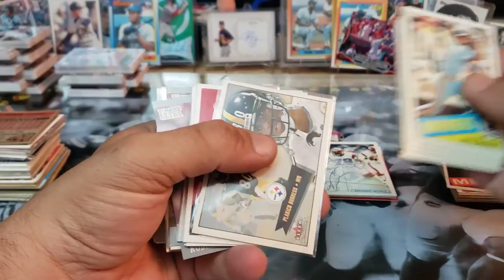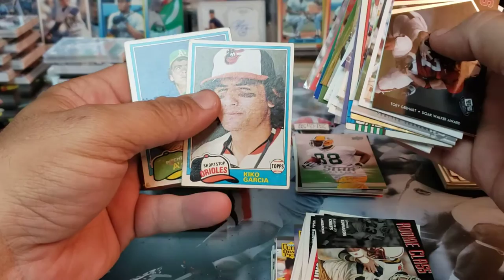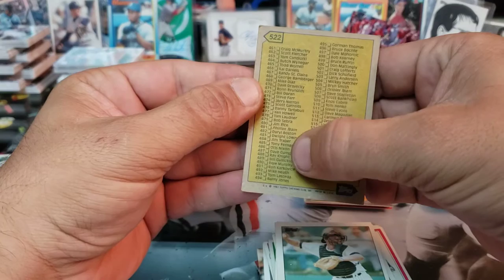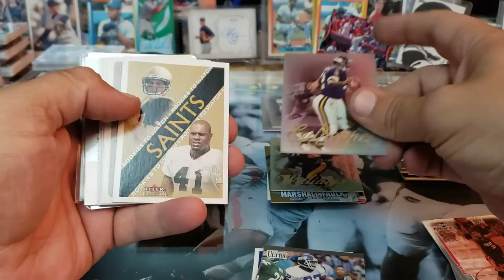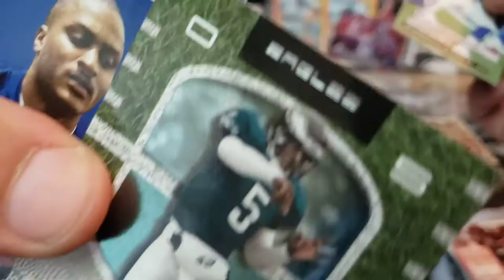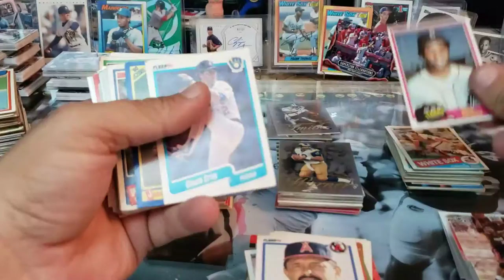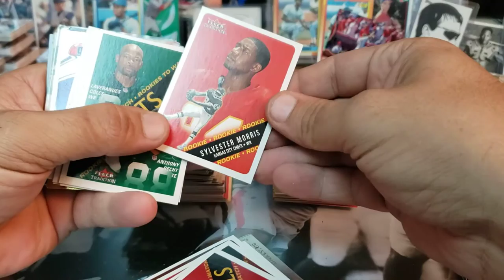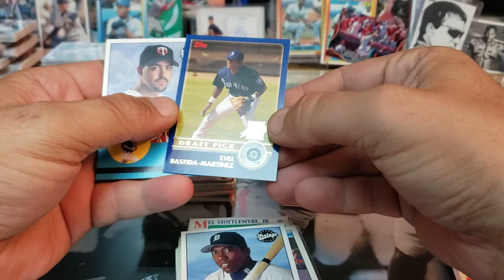VINTAGE NFL/MLB HUNTING RANDOM STYLE. SUBSCRIBE FOR MORE!!!!!